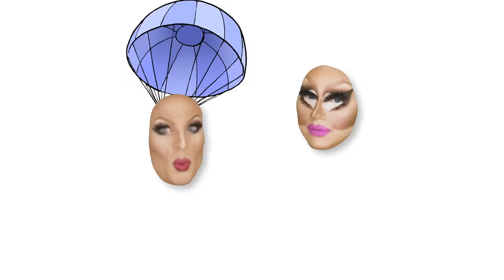UNHhhh Ep 41: "How's Your Head?" w/ Trixie Mattel & Katya Zamolodchikova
Trixie & Katya wanted green bodysuits. So we got them. And this is what happened.

RuPaul's Drag Race season 7 queens Katya Zamolodchikova and Trixie Mattel in 'UNHhhh.' It's a show about nothing, and yet it's about everything.

Produced by
Pete Williams
Alex Liley-Roth

Edited by
Christopher Smith
Ron Hill